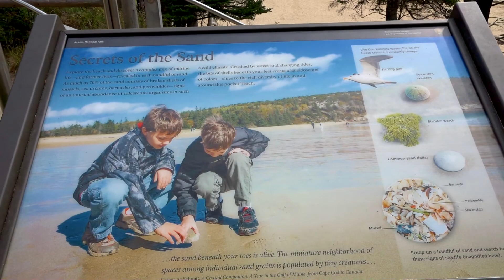Sony HXR NX100 - Acadia National Park: Sand.Beach - 1920 x 1080 60p @ 50mbps FULL HD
This video was shot at Sand Beach in Acadia National Park on the coast of Maine in the U.S. Shot on a Sony NX100 video camera in full auto mode, free hand (no tripod). The built in ND filters where used at different settings through out this footage.

Video: Full HD - 1920 x 1080 @ 60fps @ 50mbps (with youTube compression added of course)

Audio: Sennheiser MKE 600 shot gun microphone, plugged directly into one of the camera's built in XLR jacks. A Sennheiser MZH 600 windshield was added to the mic to cut down on wind noise.